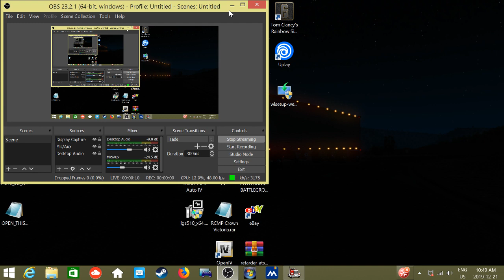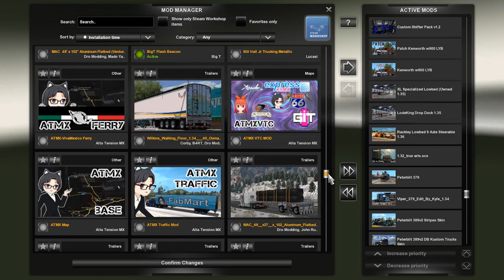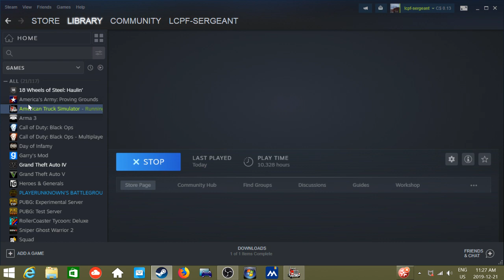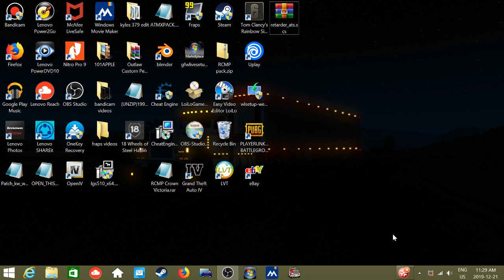american truck simulator 9 axle trailer heavy haul with peterbilt 379